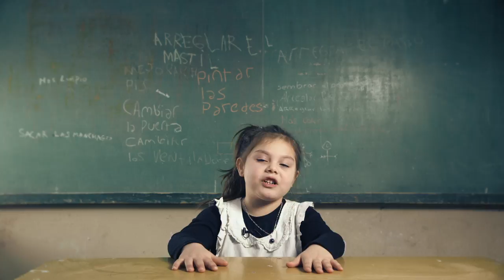Tenaris Institucional "Voluntarios en Acción" 2015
Productora: Angelita cine
Post-Producción y Música Original: Marcelo Páez (Apex).